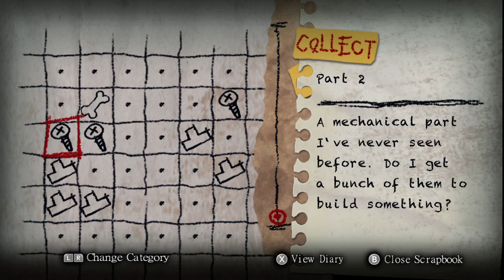Yomawari Night Alone #90 Part 2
This item is on the north part of the rice fields, when you get to the second fence keep going past it and it is on the path to the edge of the cliff